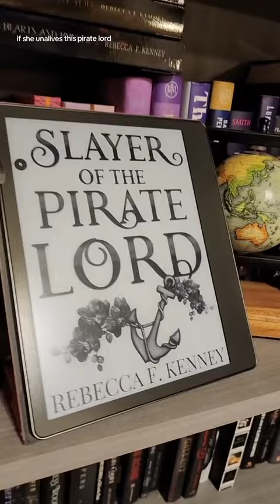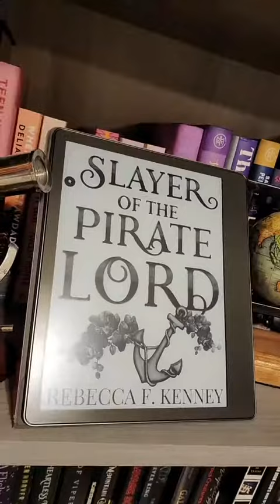Book Review: Slayer of the Pirate Lord by Rebecca F. Kenney